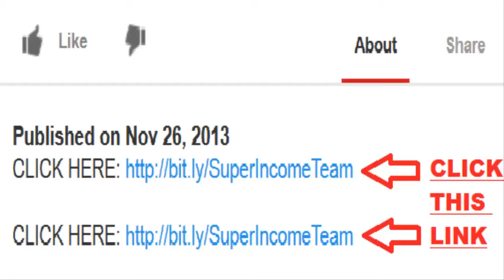Info Cash 2 Review - WATCH THIS Review for Info Cash 2!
Info Cash 2  a couple of Product or service Facts

Info Cash 2  a couple of is definitely an on the web video clip study course for "Biz Opp Seekers", Work at home Mothers and dads, MLMers, newcomers in addition to veteran marketing experts likewise : that has been up-to-date in addition to enhanced with the addition of each of our each of our customized Zynga Admirer Site Developing Program...

Working out study course involves movies which reveal a fairly easy 7 Move Program to help Make money online plus the whole principle PERFORMS...

Info Cash 2  consumers can build an income on the web

With out a site
With out a product or service
Lacking e mail listing
With out chilly dialling connected with personally offering...
And with little if any expertise or maybe technical knowledge

Info Cash 2  college students study basic fundamentals connected with internet marketing very first, and are encouraged to advance by means of 3 distinctive studying phases.

Info Cash 2  also shows affiliates the best way to crank out internet marketer revenue applying Zynga supporter pages : in addition to consumers which get each of our $197 Admirer Site Contractor deal obtain endless access to each of our customized Zynga application.

This can be a best in addition to easiest method to help earn money online, in addition to first video clip teaching the two provokes in addition to trains. There is a significant amount connected with content material, in addition to college students have their particular speed when you acquire monthly revenue.

However there exists a clean perspective...

The latest video tutorials emphasize a huge opportunity by means of 'microsoft' Yahoo, in addition to the fresh new Zynga Chart google search. Info Cash 2  college students also learn how to make money applying supporter pages, in addition to the best way to make use of your virus-like characteristics connected with Zynga.

This really is further quicker applying each of our customized Zynga application which confirms in addition to duplicates one of the most virus-like content material on the web!

Online marketing is actually alive in addition to very well inside 2014, in addition to the majority of the center teaching rules derive from my personal earlier, extremely profitable product or service Google Cash.

(Google Cash grew to be an international best retailer, positioning down your #1 area inside Clickbank for almost three years working : in addition to the majority of the techniques uncovered within the first Google Cash ebook currently work better previously by means of 'microsoft' Yahoo in addition to Facebook).

Inside Stage a couple of, Info Cash 2  college students tend to be revealed the best way to develop their particular e mail listing and begin a WordPress blog. Education with copywriting, listing developing, the conversion process checking & on the web creating is included. Since college students advance, they start to help his or her internet marketing attempts, in addition to make a additional reliable cash flow by means of his or her blog. Stage a couple of teaching lays your cosmetic foundations with the remaining phase connected with Info Cash 2 .

Inside Stage 3, Info Cash 2  college students learn how to make a full lost info product or service by commence to end. Many people obtain full access to your "Profit Out of your Enthusiasm Blueprint" : a thorough study course with making information products, formerly available for $147. Pupils get this study course completely free, in his or her regular Info Cash 2  account!

Quality Education in addition to Low Refunds

Working out involves numerous time connected with top class video clip teaching, written resources in addition to downloading presented in a very cool, secure account place. By best first content material in addition to customized acquired in addition to licenced teaching product supplies many weeks connected with studying : and you also acquire an on-going commission with each and every repeating account check.

This really is EVERY THING a buyer needs to get going making money online-- in order to produce the procedure in a full lost info structured enterprise.

This really is also your own huge chance to acquire 50% revenue by simply selling a time-tested, very well verified internet marketing product or service.